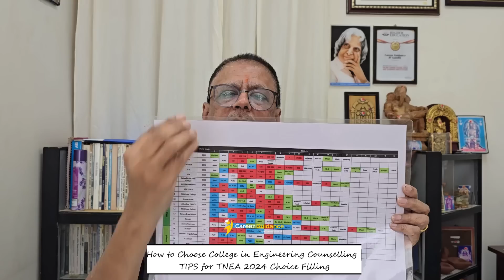How to Choose College in Engineering Counselling | Tips for TNEA 2024 Choice Filling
Career Guidance JP Gandhi - setting your career path right - using analysis and technology - We look forward to educating and helping people to make the right and informed career choice. With the impact of technology across diverse sectors, career guidance becomes extremely important in today's world.
CGJP has helped millions of students to make the right choice and has transformed lives across the globe. We are committed to building a meaningful life for all students across all fields.

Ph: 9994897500